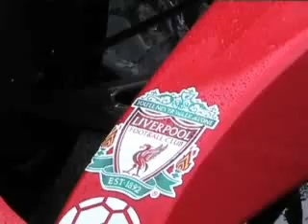Liverpool FC Superleague Formula car unveiled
Liverpool FC revealed their Superleague Formula car at Melwood Training Ground. Richard Williams went along to see the car.